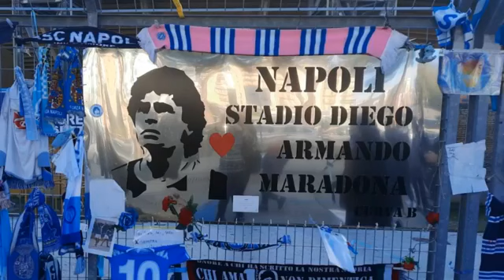TERZO TEMPO - FIORENTINA - NAPOLI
Trasmissione dedicata al Napoli ed al calcio in generale - FIORENTINA - NAPOLI @ Regolamento d’uso stadio Maradona @ Cori razzisti al ''Franchi' --- Con Angelo Forgione